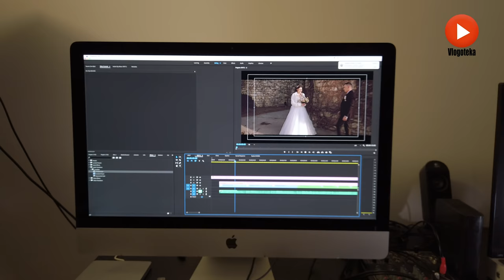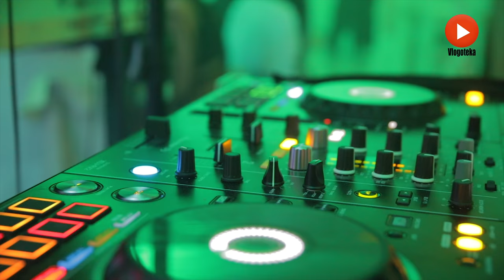Srpska svadba / Serbian wedding - Vlog #2